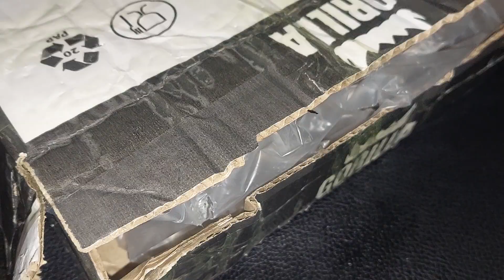Новогодняя маска СССР